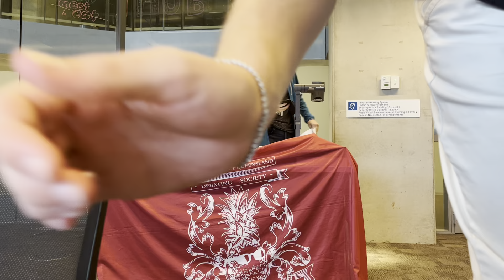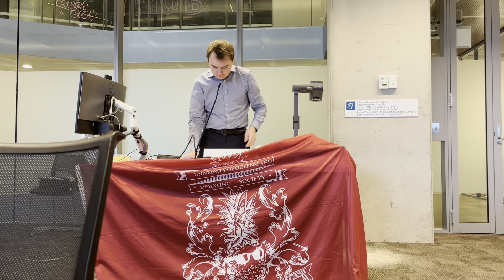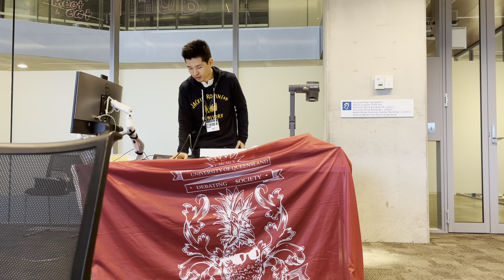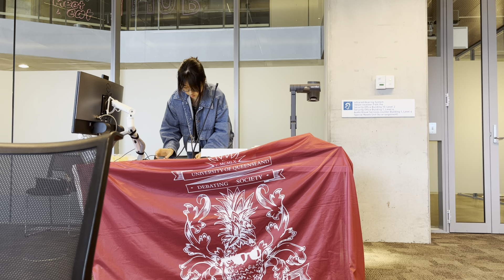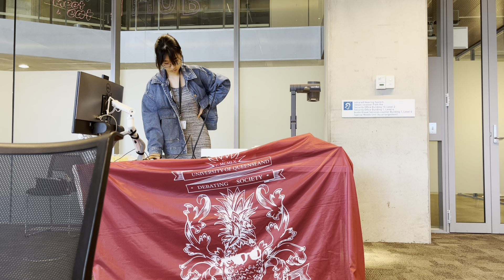Macquarie | UTS Easters 2023 Octo Final: UQ 1 v UQ 2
Macquarie | UTS Easters 2023, Octo Final

Motion: That we oppose messaging (e.g. signs, posters, chants, clothing) at feminist protests that depicts or references biological sex characteristics

Aff: UQ 1 (Noah Duval, Cormac Moriarty, Harry Rae)

Neg: UQ 2 (Zoë Fraser, Hoyeon Shim, Simho Lee)*

*1N withdrew consent for recording to be uploaded